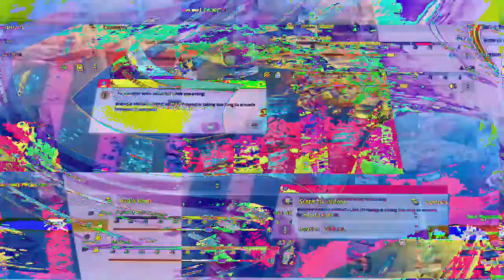[EPILEPSY WARNING] Movie 23 01 20 03h17m34s